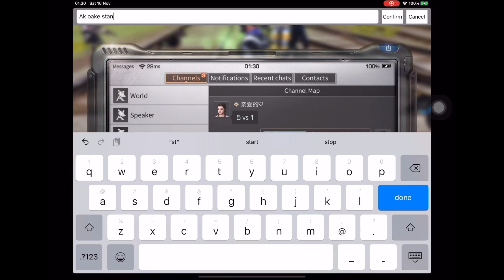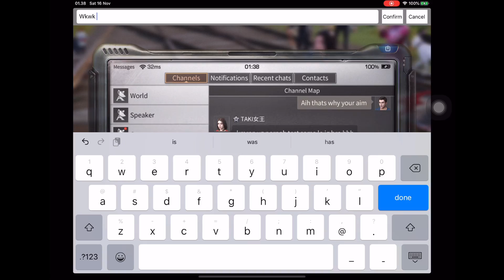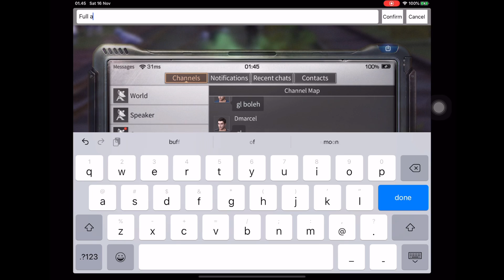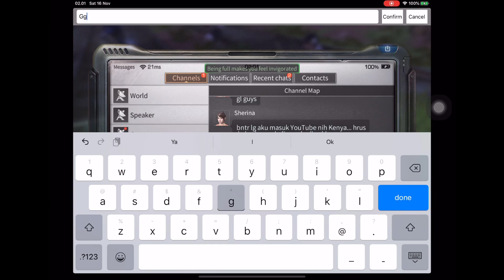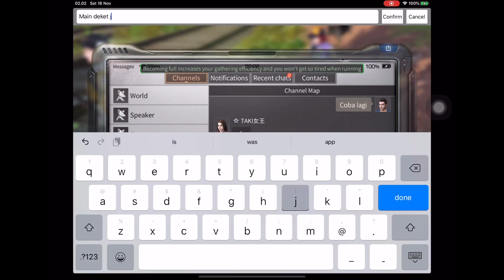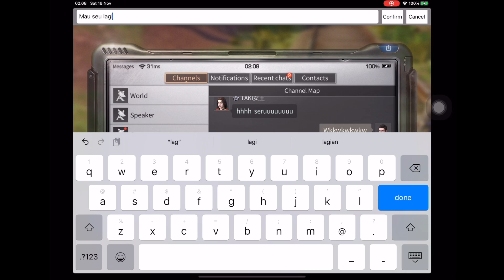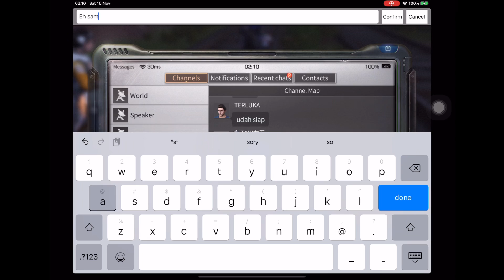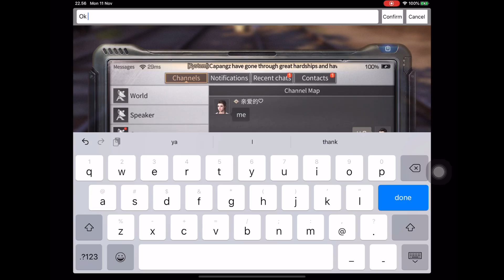REDWOOD VS NANCY SERVER?3v1?FUN2..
With all respect to all ppl in the video.. =)